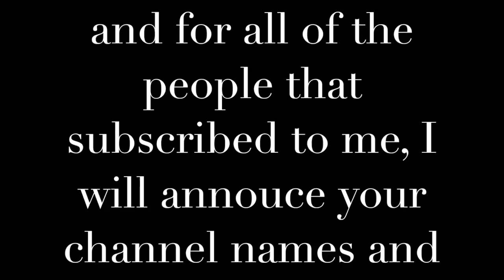200 subscriber special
here are all of the channel links: Rigbyhamboning1 sonic plays mastered ultra instinct goku HARU OwO Hardplayer7521 PS4 Master Smushi artur zero Swagger 9001 Goku Betrand Feller ლlaineyლ